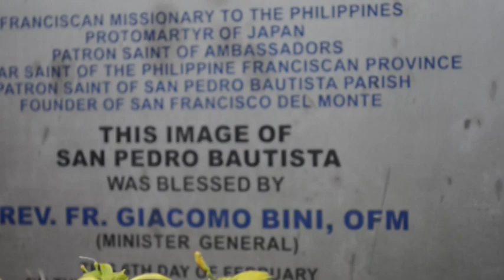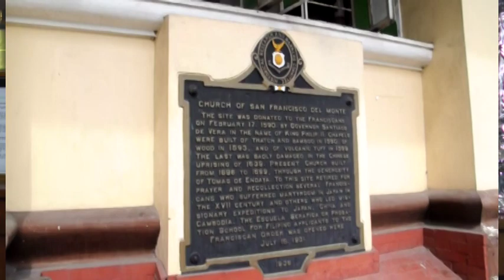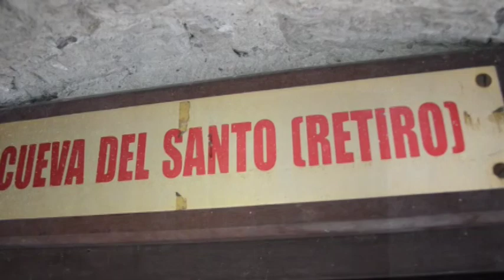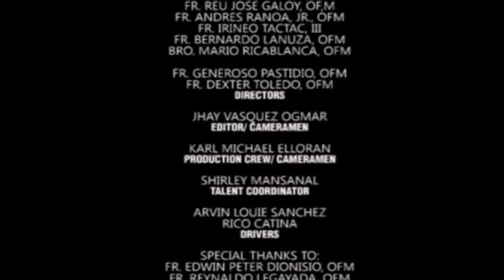SAN PEDRO BAUTISTA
San Pedro Bautista, though not so much well known in the world today, is a priest, prophet, an ally of the natives, fought for justice, freedom, charity, founded towns, hospitals, schools and churches in the Philippines, sought refuge in the solitude of mother nature and gained courage and strength through prayers and his firm faith in the Almighty.
Who is this great saint? WATCH THIS VIDEO!